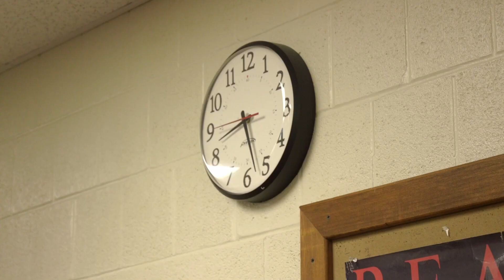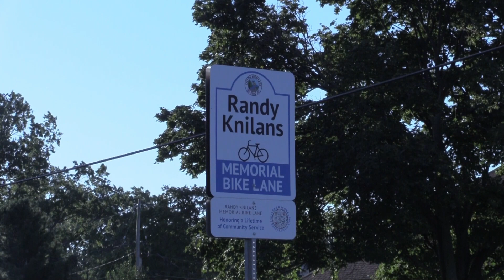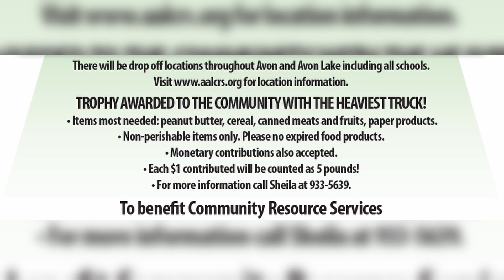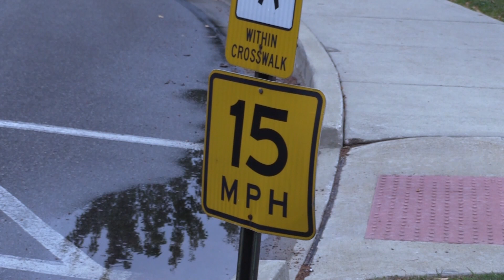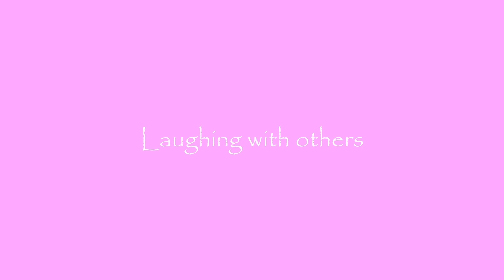Season 2, Ep 4: Homecoming Part 2, Randy Knilans Bike Path, & Mental Health Minute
0:00-0:56 Intro

0:56-1:49 9/22/23 Football Game Recap

1:49-4:38 Homecoming Montage

4:38-5:45 Randy Knilans Memorial Bike Lane

5:45-6:16 Souper Bowl

6:16-8:58 Traffic Safety w/ Officer Hurd

8:58-10:11 Mental Health Minute

10:11-13:27 Mic’d Up - Fall Pep Rally

13:27-14:00 Outro

Hey there fellow Shoremen and Shoregals! New to Avon Lake Productions? We are a student ran video production power house.

Join our growing community for weekly videos

Best Regards!
AL Production Team ;)